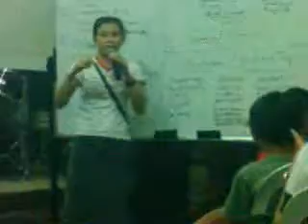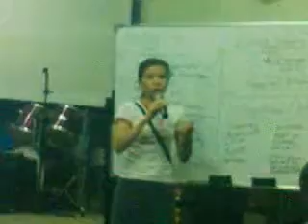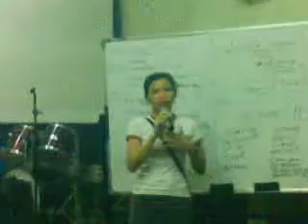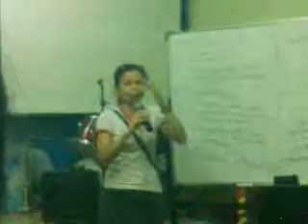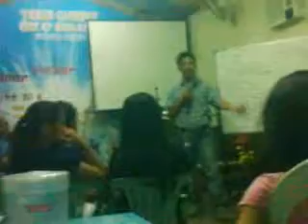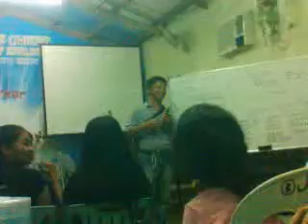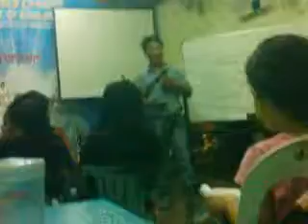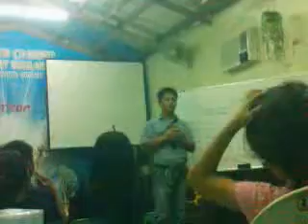Gawaing Kabataanalite Nov 5,2016 Haponalite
Makinig tuwing Sabado 7am-8am DWAD1098KHz
o Paltalk chatroom Pagsasauli ng Lahat ng bagay
Pakinggan mga audio video recordings
Fb endtime Cogeo Series (tagalog)
Fb cogeo Endtime Series (english)
Hanaping kataga sa Youtube mga videos
Endtimebroadcaster, Ferdinand Sustento